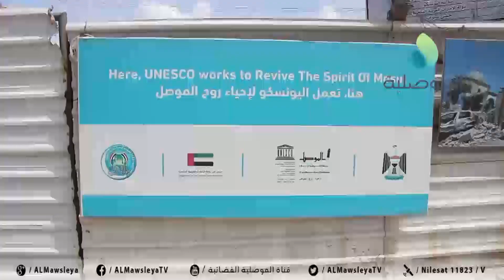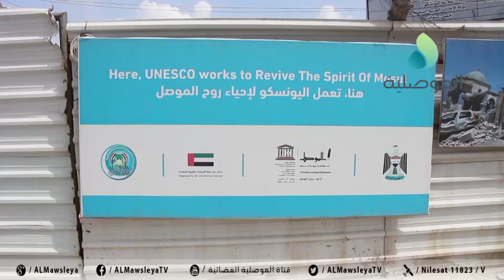في اطار برنامج احياء روح الموصل .. البدء بإعادة اعمار منارة الحدباء وكنيستي الساعة والطاهرة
في اطار برنامج احياء روح الموصل الذي تنفذه اليونسكو.. منقب آثار: البدء بإعادة اعمار منارة الحدباء وكنيستي الساعة والطاهرة